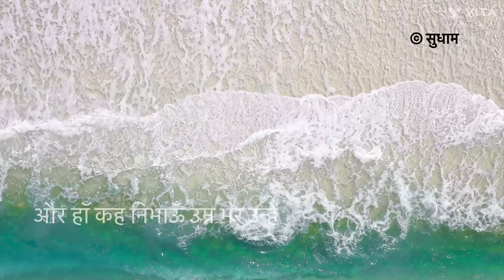Saath (साथ)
A poem in Hindi on Love Loyalty and Companionship by @authorsudhaam